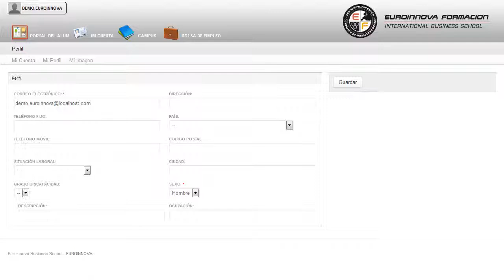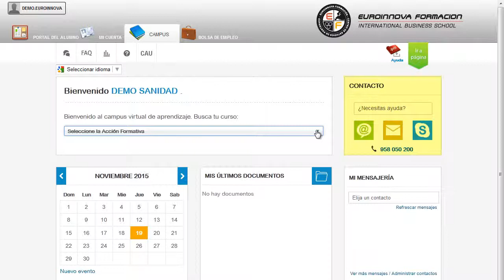MF1040_3 Gestión de Conflictos y Procesos de Mediación (Online) - Cursos Online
MF1040_3 Gestión de Conflictos y Procesos de Mediación (Online)
 Busca nuevas salidas profesionales aprendiendo sobre: su curso, si quiere adquirir experiencia puede obtenerla con la realización del CURSO ONLINE de su curso. La presente formación se ajusta al itinerario formativo del Módulo Formativo MF1040_3 Gestión de Conflictos y Procesos de Mediación certificando el haber superado las distintas Unidades de Competencia en él incluidas, y va dirigido a la acreditación de las Competencias Profesionales adquiridas a través de la experiencia laboral y de la formación no formal, vía por la que va a optar a la obtención del correspondiente Certificado de Profesionalidad, a través de las respectivas convocatorias que vayan publicando las distintas Comunidades Autónomas, así como el propio Ministerio de Trabajo (Real Decreto 1224/2009 de reconocimiento de las competencias profesionales adquiridas por experiencia laboral). Este CURSO ONLINE te ayudará a incrementar tu enseñanza en: su curso, destacando su importancia en su curso. MF1040_3 Gestión de Conflictos y Procesos de Mediación (Online) está dirigido a todas aquellas personas que se dedican al mundo de los servicios socioculturales y a la comunidad, más concretamente a la mediación comunitaria, dentro del área profesional atención social que pretendan obtener conocimientos relacionados con la gestión de conflictos y procesos de mediación. Desarrolla su actividad en la programación y organización, e implementación de actividades de prevención y de atención a colectivos, grupos e individuos para la gestión alternativa de conflictos, previniendo su aparición, así como, una vez que estos existen, consensuando acuerdos satisfactorios para las partes implicadas a través de un proceso de mediación. Aprovecha para aprender todo lo relacionado con: su curso. MF1040_3 Gestión de Conflictos y Procesos de Mediación (Online) tiene como objetivos: - registrar y analizar las características del conflicto valorando la disposición de las partes implicadas para participar en el proceso de intervención. Aprenda a optimizar el tiempo libre matriculándose en el CURSO ONLINE MF1040_3 Gestión de Conflictos y Procesos de Mediación (Online), podrá adquirir todos los conocimientos que necesita para orientar y evaluar si el conflicto es susceptible de pasar por un proceso de mediación o si es preciso derivarlo hacia otros servicios existentes en la comunidad. Entre el material entregado en este CURSO ONLINE se adjunta un documento llamado Guía del Alumno dónde aparece un horario de tutorías telefónicas y una dirección de e-mail dónde podrá enviar sus consultas, dudas y ejercicios.